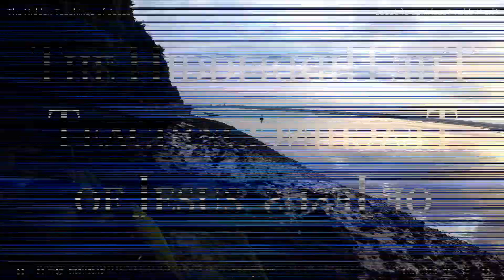Temple blues you just have to feel it - Temple of Stone Re-mix numero.dos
Some more spectacular footage of Temple of Stone. Please enjoy this remix that's been in the pipeline doing its best to kill my editor for the better part of a week. We eventually got there after considerable simplification and trimming down from the original inception, which was clearly a tad on the extravagant side for my little computer to manage.. This four minutes alone took 12 hours to export today, though it's worth it for another Temple celebration.
Original footage in the link below to the fantastic you tube channel; Temple of Stone :-)  much love. peace :-)